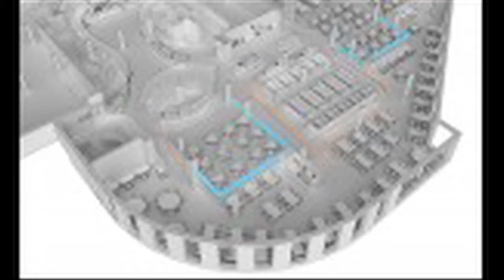Mrs E's youtube